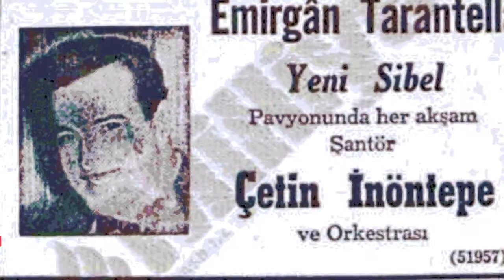Çetin İnöntepe | Şeytanın İşi Bu Aşktan Kaçılmaz (1970)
Çetin İnöntepe, orkestra şefi ve yorumcu olarak döneminin tanınan sanatçılarındandı. O yılların önemli dergilerinden olan Ses Mecmuasına verdiği bir röportajında, yaptığı müziği 'Diskotek Tipi Müzik' olarak tanımlıyor. "Günümüzde ya herhangi bir kulübe gidip orkestranın çalacağı şarkıları dinlemeyi kabulleniyorsunuz veya diskoteğe  gidip istediğiniz plakları dinliyorsunuz. İşte, biz bu iki çeşidi bir araya getirmeyi denedik. O günün dinleyicisi ne isterse onu çalmaya çalışıyoruz" diye ekleyerek yaptıkları müziği açıklıyor.

Kurduğu Çetin İnöntepe Orkestrası'nda yer alan, Adnan Şentürk (Org), Atilla Ceyhan (Elektro gitar), Ara Tanyeli (Tenor Saksafon), Güngör İleri (Bas gitar) ve Veysel Çadır (Bateri) ile birlikte üniversite çaylarında sahne alıyor.

1960'lı yılların ortalarına doğru, Gerard Gustin, Honore Bostel ve Sacha Distel tarafından yaratılan 'Bostello' dansı tüm dünyada popüler olur. 'Şeytanın İşi Bu' şarkısı bu dansın müziğinden aranje edilmiştir.

Yüzmeyi ve avlanmayı seven sanatçı, aynı mahallede yaşayan bir çocuk tarafından yıllar sonra şöyle hatırlanıyor; "Çetin İnöntepe’nin ayrıca serpme ile balık tutma merakı vardı. Ben genellikle, Cumartesi Pazar günleri balık torbasını taşırdım. Mezbaha önüne kadar gider daha sonra Köprüye doğru gelirdik. O zamanlar bizim dere masmavi akardı. Her türlü balık bolca bulunurdu. Çetin İnöntepe yakaladığı balıklardan bana da verirdi. Belki hatırlayanlarınız vardır. İstanbul Radyosunda son zamanlara kadar Çetin İnöntepe Orkestrası program yapardı. Ben Çetin İnöntepe Orkestrasını dinlediğim zaman eski günleri hatırlardım"

Çetin İnöntepe, sanatçı Selma Güneri'nin abisi ve sanatçı Aysun Kocatepe'nin babasıdır.

Şeytanın İşi Bu Aşktan Kaçılmaz

Bir kara sevda çare bulunmaz
Sevgiden başka ilacı olmaz
Aşık bir deli doktor bulunmaz
Yapar her şeyi sebep sorulmaz

Gökte yıldızlar gündüz sayılmaz
Kördür aşıklar elden sakınmaz
Senin yanında aşktan kaçılmaz
Sen olmayınca hayat yaşanmaz

Şeytanın işi bu kimse karışmaz
Cennetten kovuldu dünyadan kovulmaz

Yorum: Çetin İnöntepe
Şarkı: Şeytanın İşi Bu Aşktan Kaçılmaz
Söz: Fikret Şenes
Düzenleme: Adnan Şentürk
Orkestra: Çetin İnöntepe Orkestrası
Şirket: Sahibinin Sesi
Format: Vinyl, 7", 45 RPM
Etiket: 45-AX 3403
Çıkış Tarihi: 1970